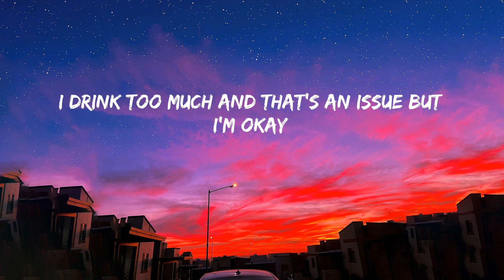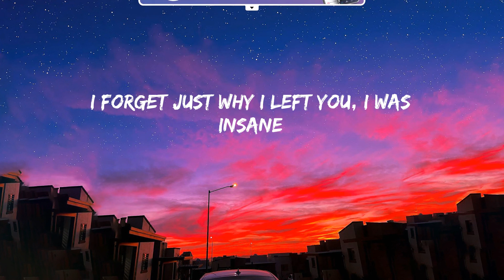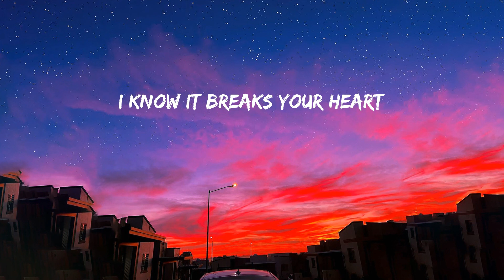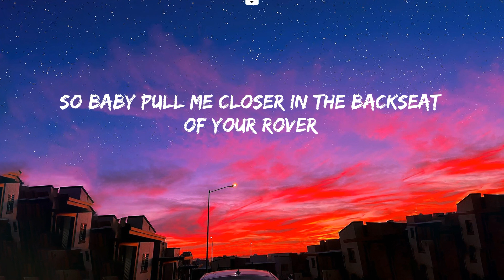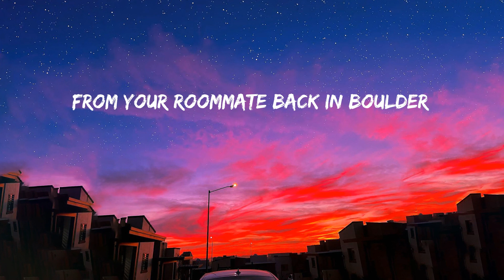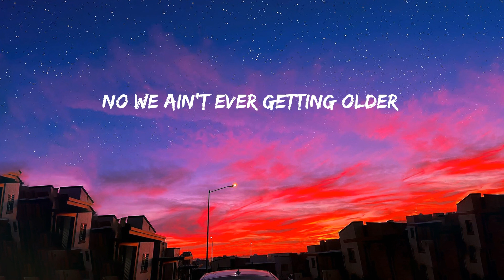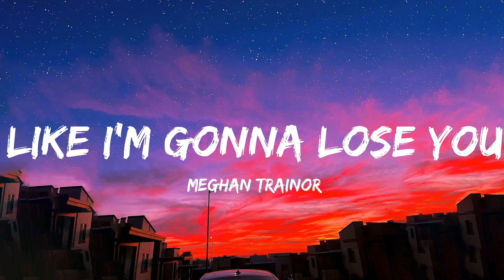Closer - The Chainsmokers || Meghan Trainor, Shawn Mendes, Troye Sivan,...